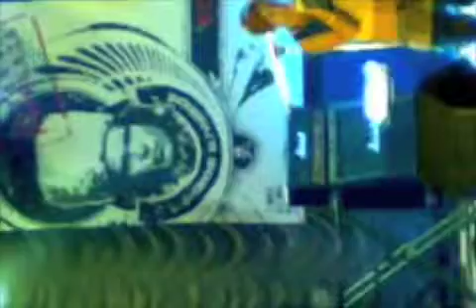MAKHNO FEST 08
ПОЕЗІЯ ДІВЧАТА СЕКС ВІРШІ    POETRY GIRLS SEX